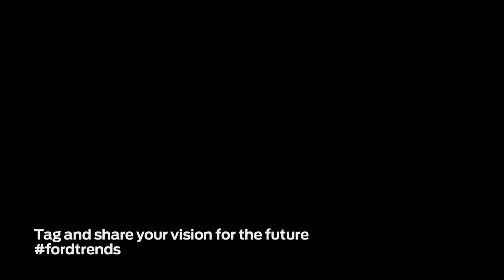Forward with Ford In Their Own Words Steve Ahmad